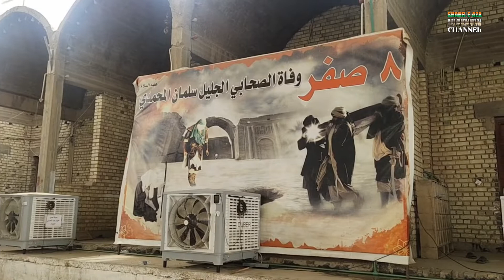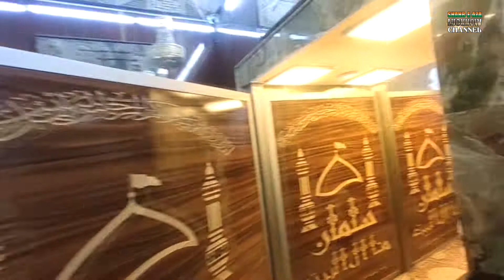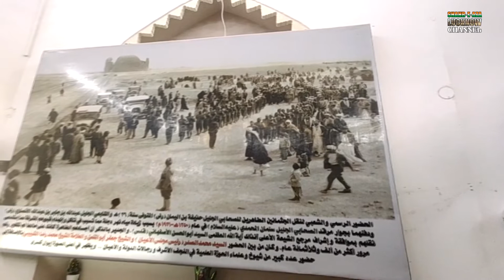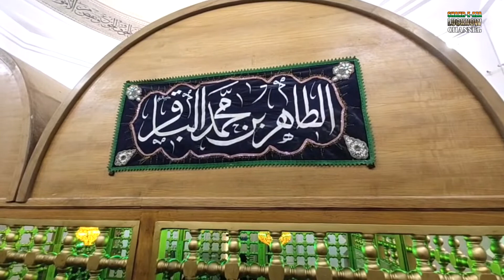VLOG 22 || MADAYEN || ASHABE RASOOL (s.a.w.) WA MAULA ALI (a.s.) || IRAQ JUNE 2022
1300 saal ke baad ka waqeya